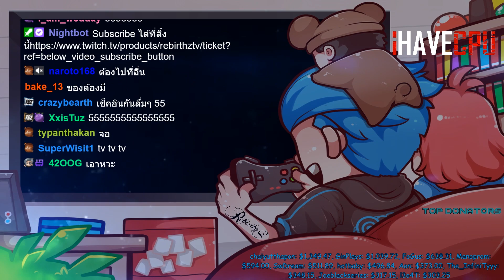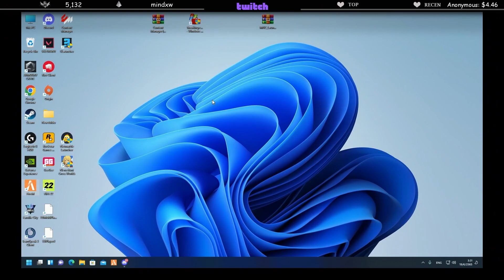ลุงแม็คให้ทักลี่ทำระบบเพิ่ม เจอเด็กอายุ11ลุงให้ไวริสเซิฟหลัก | GTAV | EP.5172